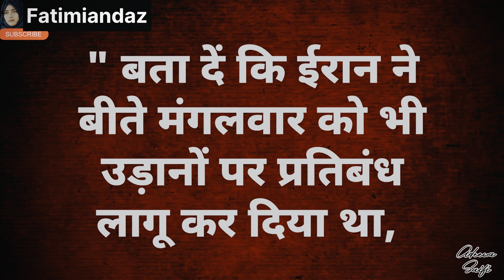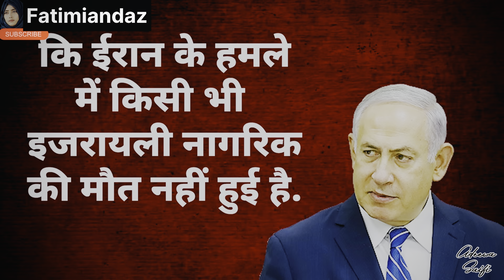इसराइल किन ठिकानो पर वार करेगा आज हुआ पूरा 1 साल जंग को world war-3